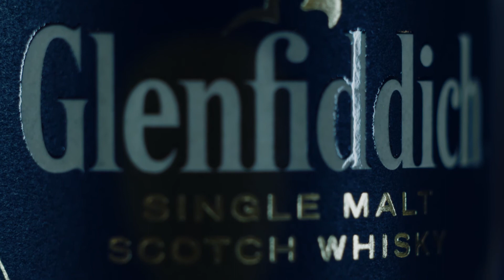Like whisky, have questions? Glenfiddich's ambassador Mark answers them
This short film answers a lot of whisky questions, with Glenfiddich's UK ambassador Mark Thomson

A Drinks Galore expert Interview

What does a brand ambassador do?
I don't like whisky, what about me?
Can I drink whisky in a cocktail?
Ever wondered what the link between fine whiskies and bespoke tailoring?

Featuring Mark Thomson, UK Glenfiddich Brand Ambassador
Thanks to Walker Slater Tailors  walkerslater.com